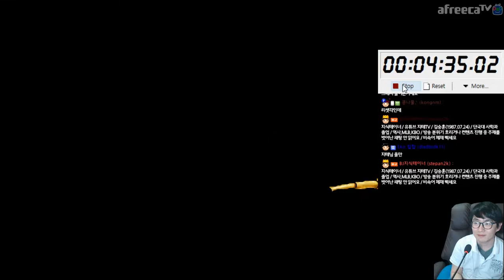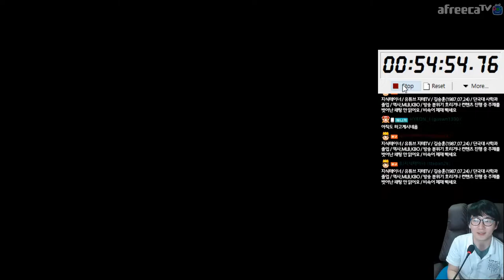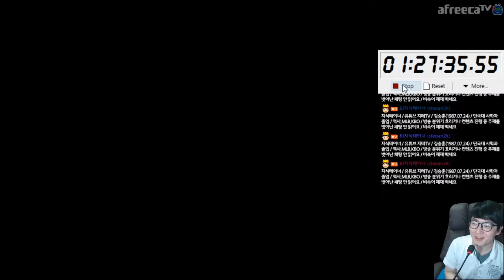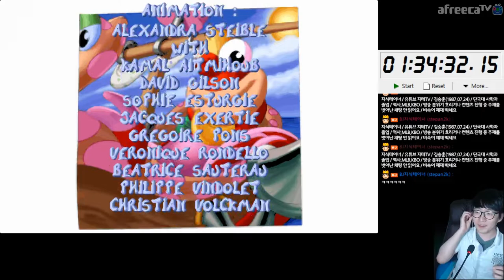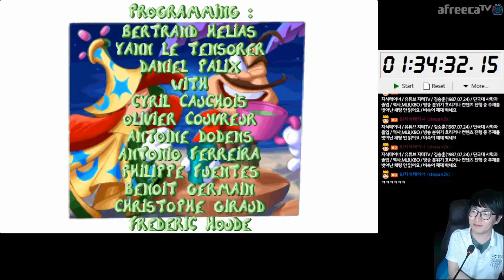레이맨 1:34:31 🕹 종전 기록 🎮 1:24 단축 | Rayman 1 PC Ver. Speedrun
PC 버전 스피드 런 2020년 3월 20일 기준 세계 7위 유지(한국 3위)
봉고 언덕 2스테이지에서 새로운 스킬 처음으로 성공
링 부스트 스피드 고정 가지고오기 스킬 처음으로 성공